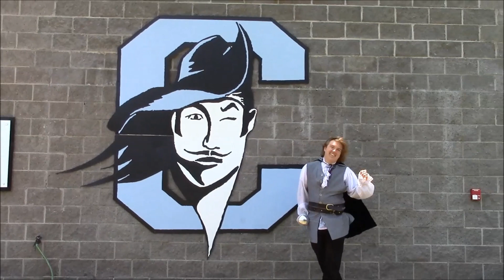Can't Stop the Feeling